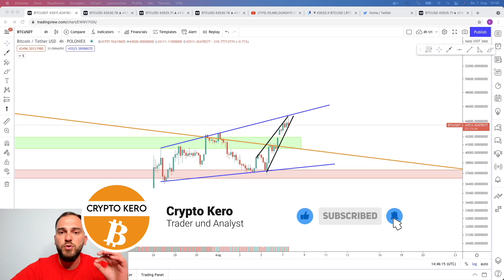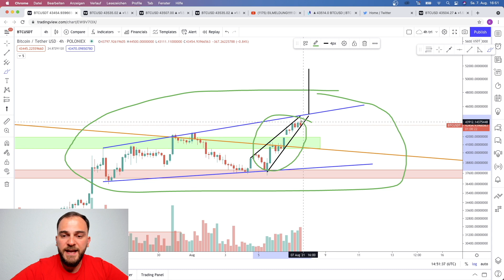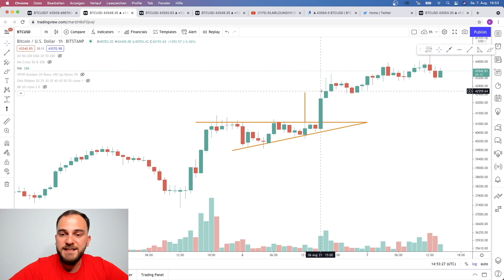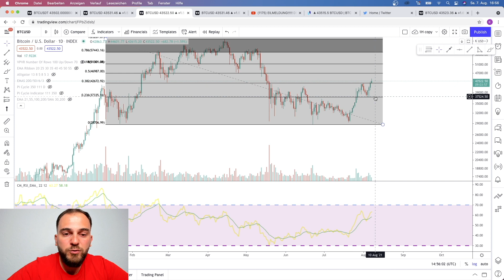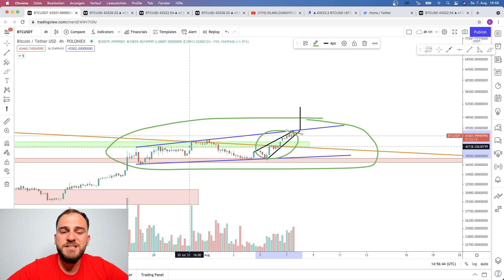EILMELDUNG!!!!! DIESER BITCOIN CHART ZEIGT DASS DER EIGENTLICHE KNALL NOCH BEVORSTEHT!!!!!!!!!!!!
!NUR FÜR ERFAHRENE TRADER!